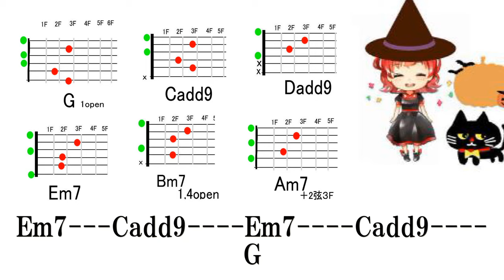きれいに響くギターコード 1弦と2弦は音はずっと同じでコードが変わってゆくコード進行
1弦と2弦は音が変わらずコードが変わってゆくコード進行

◆『響きがきれいなギターコードを使った15のコード進行』

◆『歌詞が楽々たくさん出てくる不思議な作詞法』

◆やさしい音楽サイトも合わせてご覧ください
文字で読みたい方のため◆